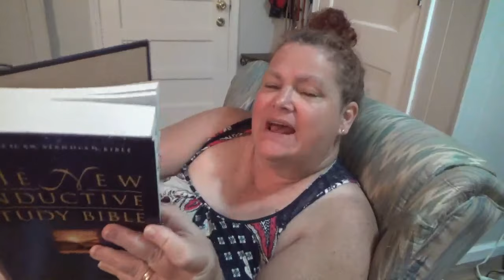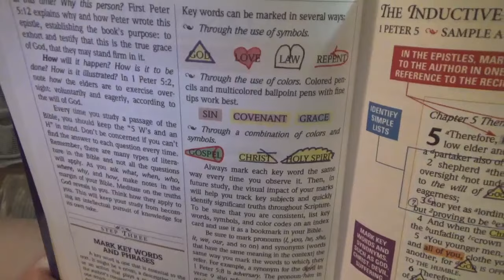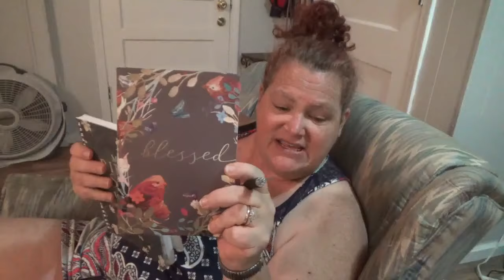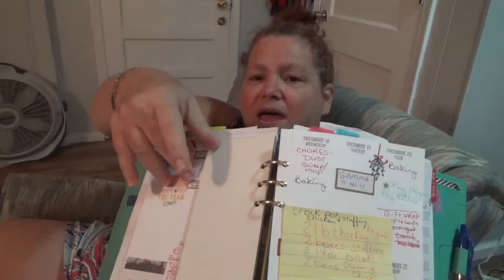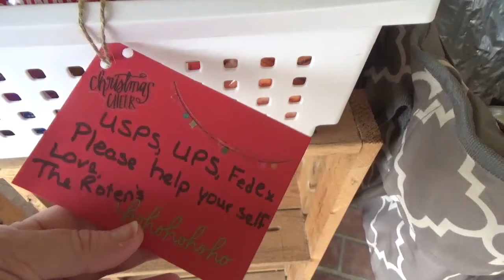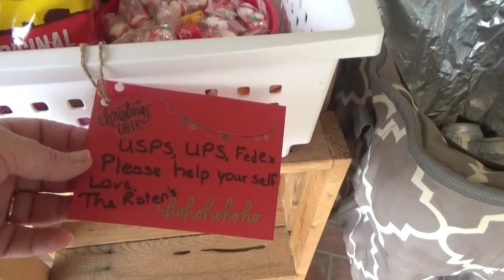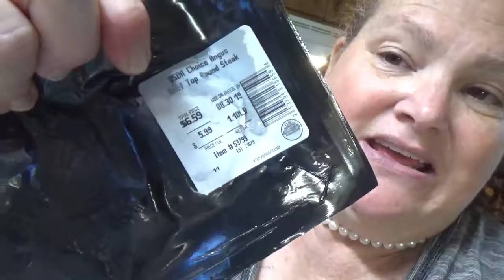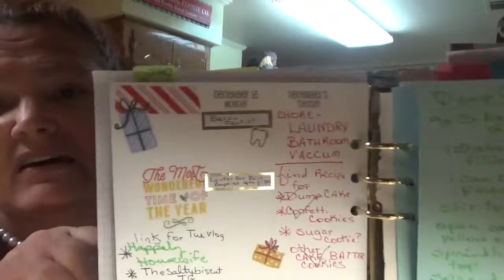DITL, Prayer, Laundry, Life and Laughter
follow me as I get back into LIFE routine, I show how I do my prayer bowl, I get caught up on laundry, I make steak in the crockpot, and laugh along the way